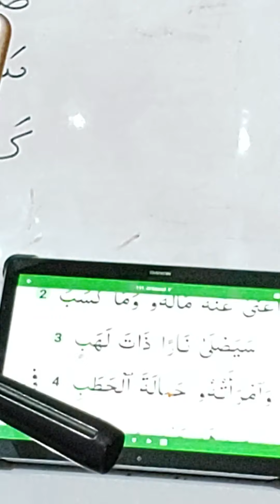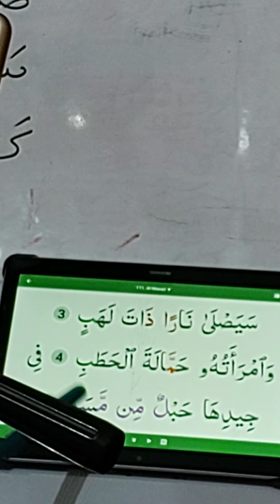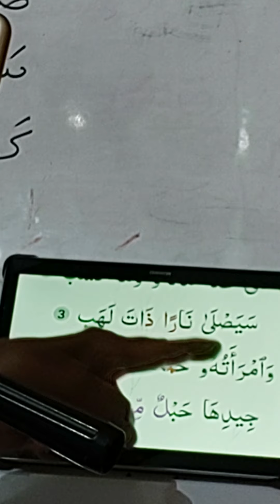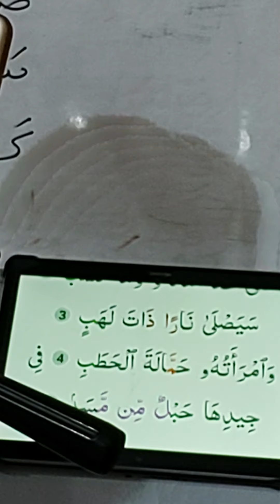Zoom 22Sep সূরা মাসাদ(তাববাত ইয়াদা)